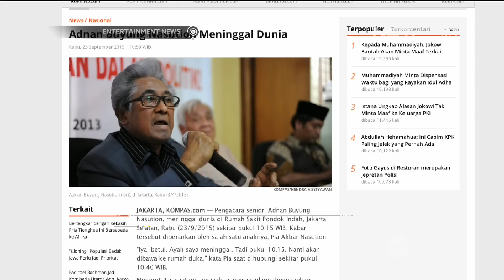Pengacara Senior Adnan Buyung Nasution Meninggal